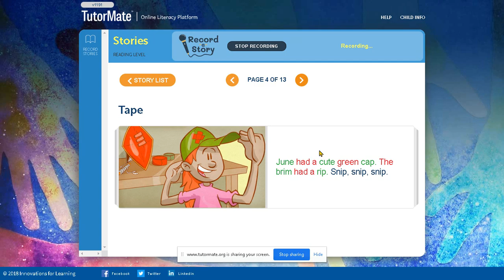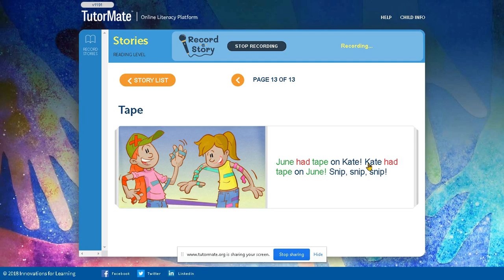Tape | Broward | PARK RIDGE ELEMENTARY | BRATON | NALA | JPMorgan Chase - Broward | Allison